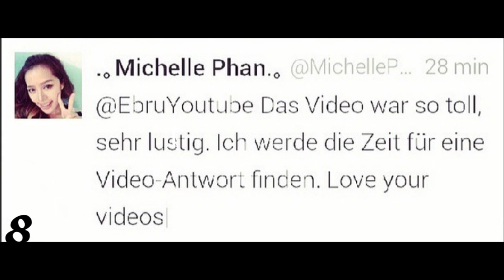İnstagram Video - erster Versuch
Heute wollte ich mal was anderes ausprobieren. Das erse İnstagram Video ist geboren:)
Wenn es euch gefaellt lasst es mich wissen und wenn ihr es langweilig findet
dann auch :)

Mein Instagram: Ebrusbeautylounge